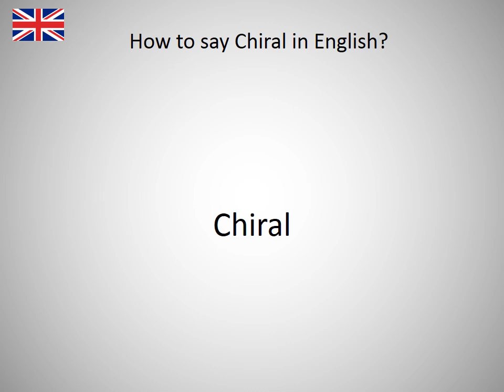How to say Chiral in English?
How to say Chiral in English? Learn the pronounciation Chiral! How to Pronounce Chiral. Expand your vocabulary, learn English words. Practice English online. Use this free pronunciation guide to practice words at a time. Learn English for free. Thank you for viewing, please like or subscribe! hoe om te sê, si të thuash, እንዴት እንደሚናገር, wie sagt man, comment dire, come dire, como dizer, как сказать, nasıl denir, cómo decir, 怎么说, πώς να το πω, hoe zeg je.